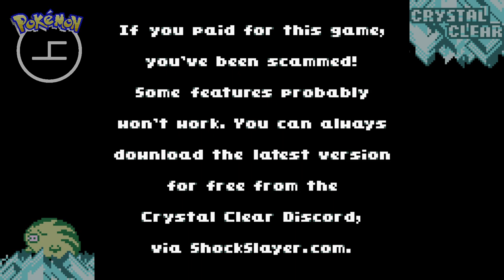Crystal Cleared | Pokémon Crystal Clear #5 [Xelrog]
Xelrog plays Pokémon Crystal Clear, an open world fan hack of Pokémon Crystal Version for the Game Boy Color. All that's left is the champion - can't be as bad as the last guy, right?